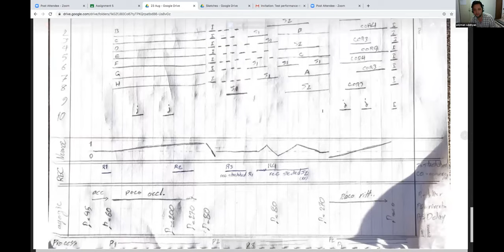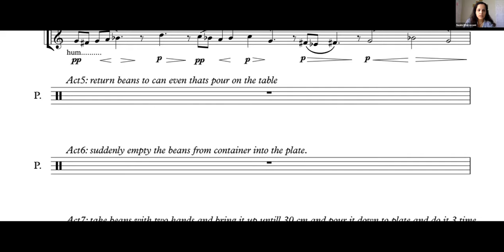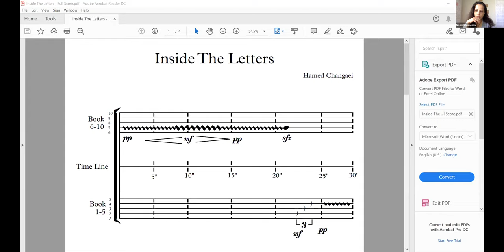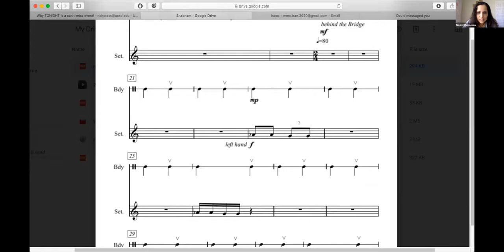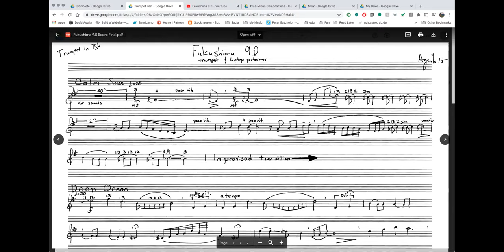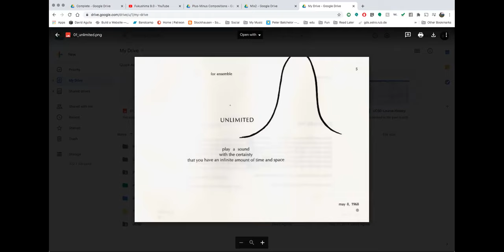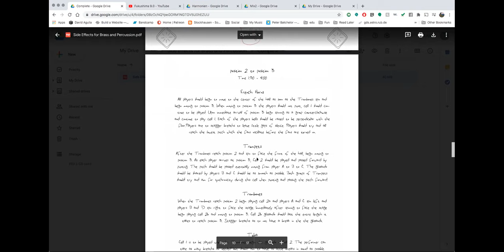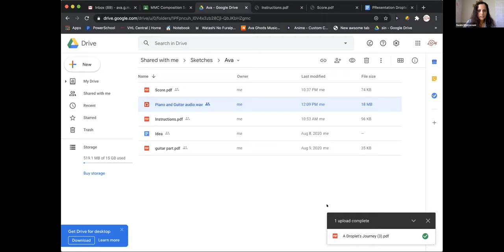Lesson7-August23-DavidAguila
Guest Speaker: David Aguila